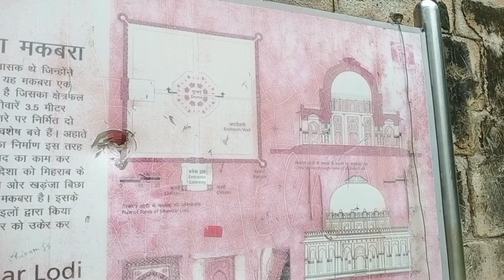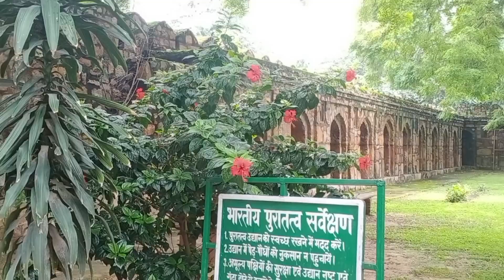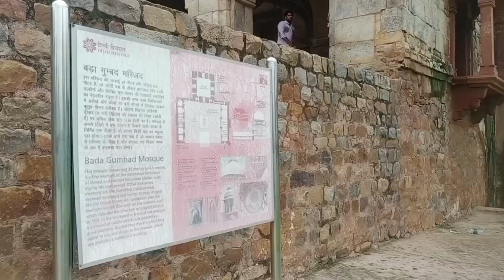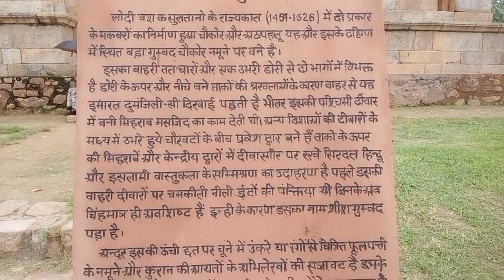फना मूवी (फिल्म) शूटिंग यहां हुई थी | Fanaa Movie Shooting Location | Lodi Garden | Delhi Please II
फना मूवी (फिल्म) शूटिंग यहां हुई थी | Fanaa Movie Shooting Location I Lodi Garden I Delhi Please

Which movies were shot in the Lodhi
Garden?
Where is shooting of Fanaa done?
फना की शूटिंग कहां की जाती है?
Why was Fanaa banned in Gujarat?
fanaa movie ka gana
fanaa movie kab i thi
fanaa movie kab i thi kaun kaun kirayedar hain
लोधी गार्डन का लोकेशन दिल्ली
लोधी गार्डन का बड़ा गुणबाद शेष कुमारी
फना मूवी का गाना पूरा लिखा हुआ
lodi gardens
Lodhi Garden New Delhi, Delhi
lodi gardens photos
lodi gardens tickets
lodi gardens address Lodhi Gardens
lodi gardens delhi india
lodi gardens reviews
lodhi garden metro
lodi gardens history
lodi garden new name
लोधी गार्डन
delhi tourist places
delhi tourism
delhi tourist places list
delhi tourism places
delhi tourist places list with images
delhi tourism bus
delhi tourist places list pdf
delhi tourist bus
delhi tourist
देल्ही टूरिस्ट प्लेस